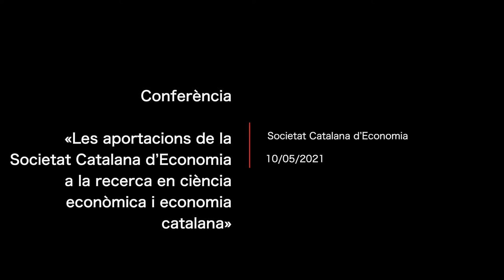Conferència «Les aportacions de la Societat Catalana d’Economia a la recerca en ciència econòmica...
Conferència «Les aportacions de la Societat Catalana d’Economia a la recerca en ciència econòmica i economia catalana»

Conferència a càrrec d’Antoni Montserrat Solé, soci de la Societat Catalana d’Economia (SCE). La intervenció se centrarà en els precedents de les diverses formes d’associació i formació dels economistes i, en concret, en els economistes principals que, des de la fundació de l’Institut d’Estudis Catalans, han estat membres d’aquesta institució i han impulsat i creat la Societat Catalana d’Economia.